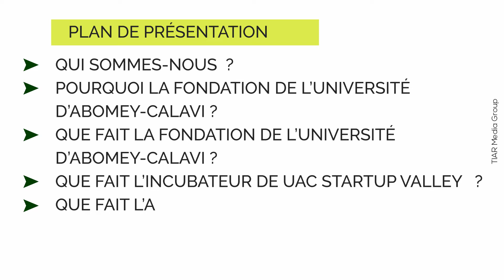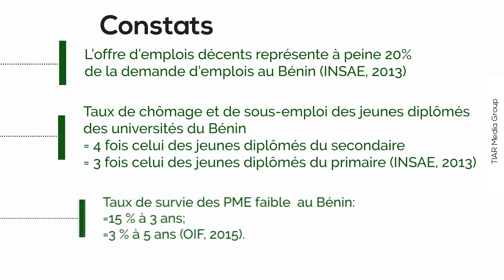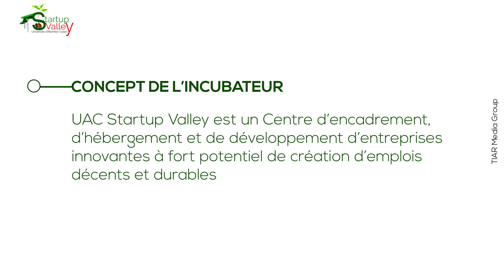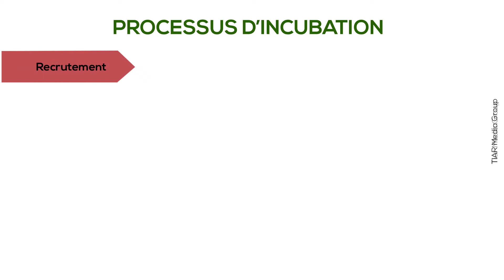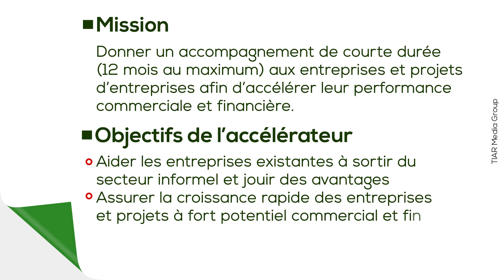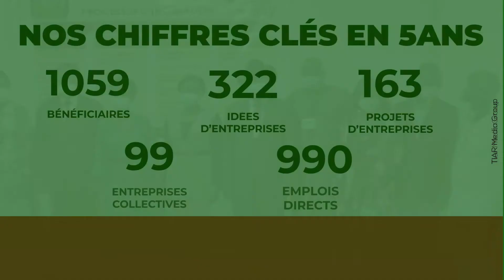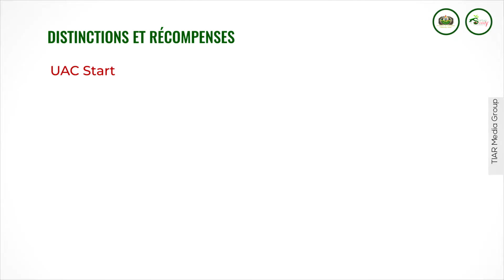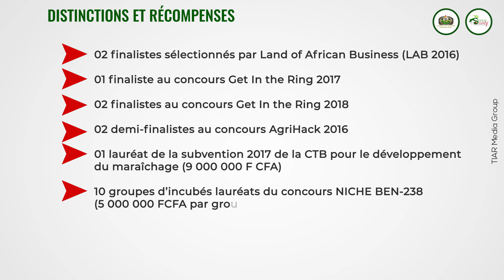Présentation FUAC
Une courte vidéo qui présente la Fondation et ses activités